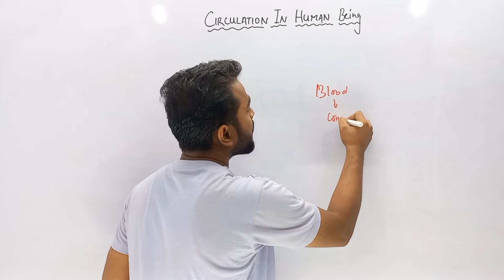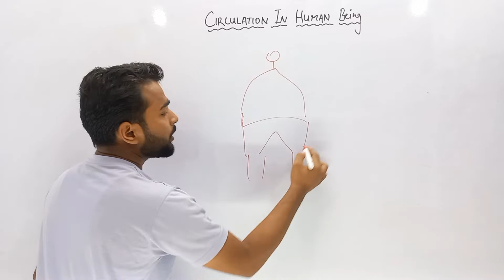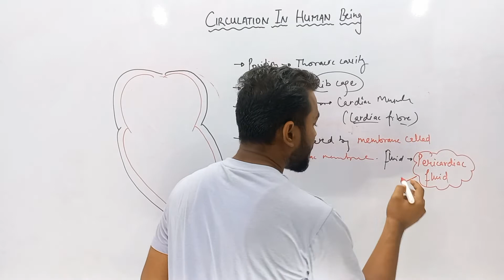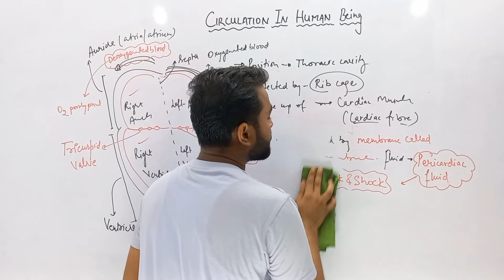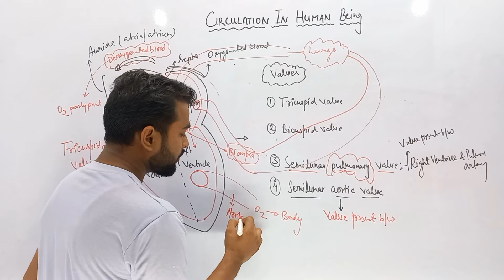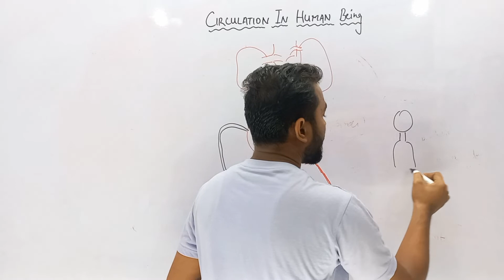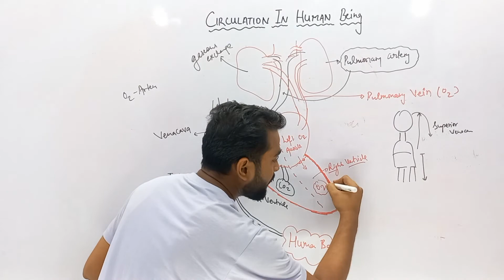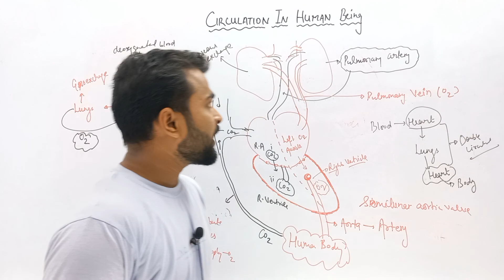Circulatory System In Human Being || Class 10th Science || Board Exam 2023 || NCERT || CBSE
✔️ Class: 10th
✔️ Subject: Chemistry
✔️ Chapter: Chemical Reactions And Equations
 ✔️ Topic: Circulation in human being

Let us learn more about them in this video.

Why study from Google Chemistry?
Google Chemistry is an online education platform that helps give You NCERT/CBSE curriculum based free full courses from Kindergarten to Class 12th so that you can perform well in any and all exams you give in your academic career.

*Official handle*